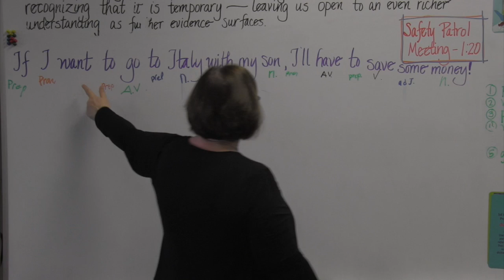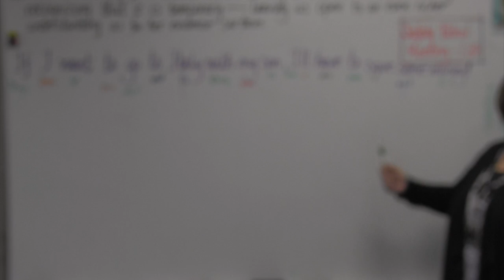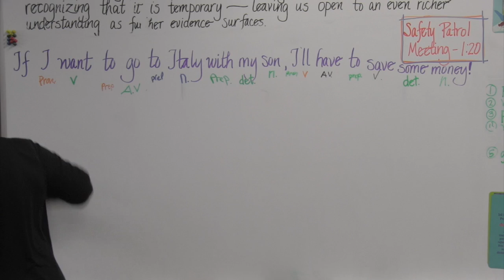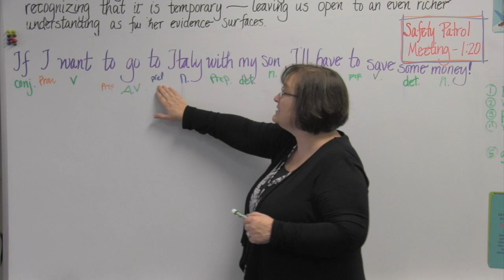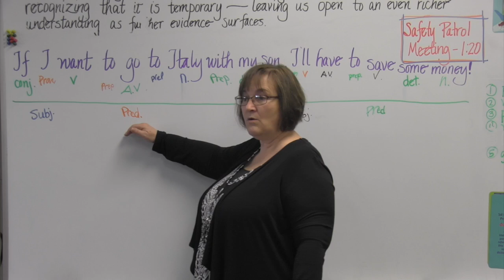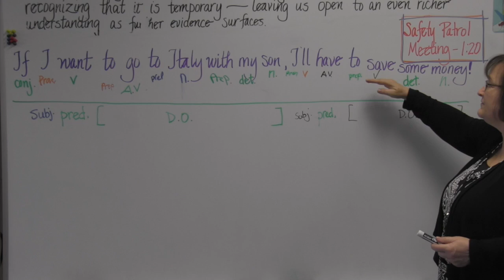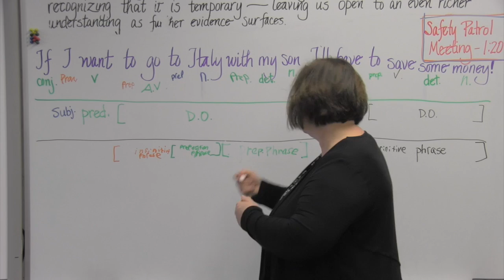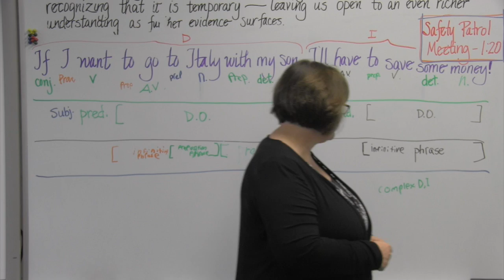Fifth Grade Sentence Analysis (infinitive phrases)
Sentence Analysis with infinitive phrases and prepositional phrases.